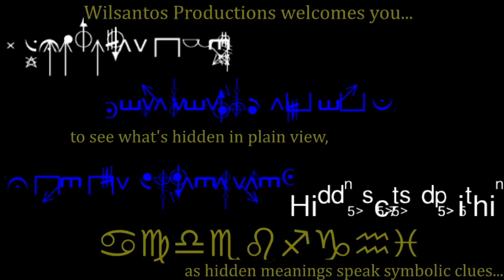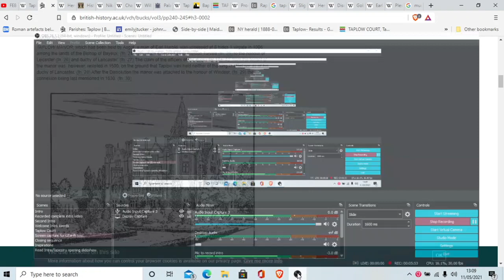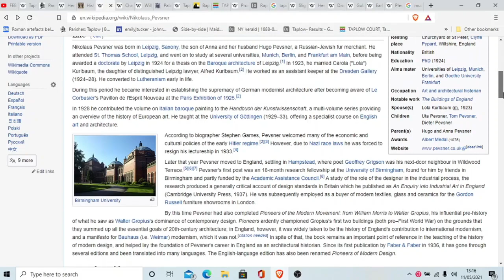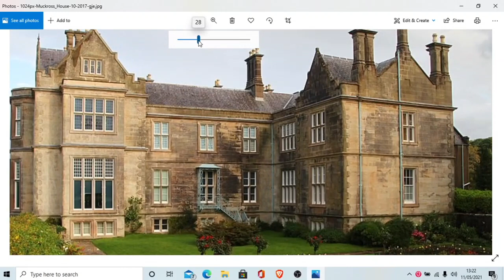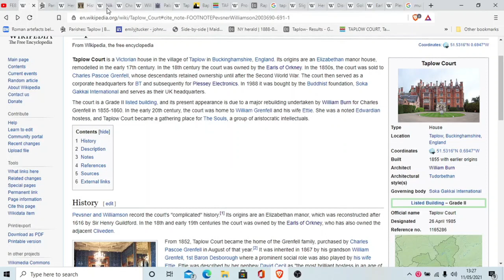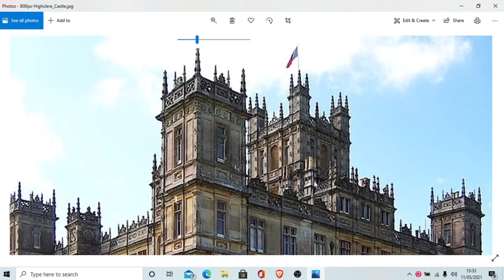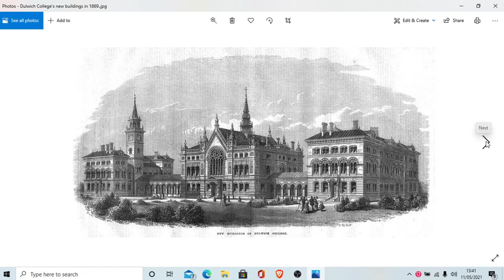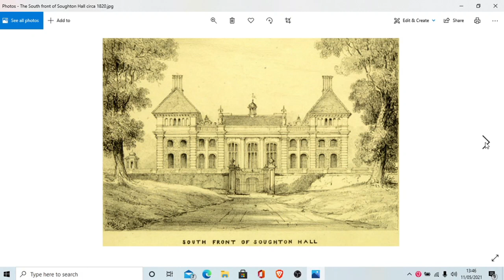Taplow Court: Episode 2: An overview of the history of Taplow Court, its Architects and Chroniclers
Episode 2 in our Taplow Court series gives an interesting overview of the history of the building itself, the architects involved and the chroniclers of its history.